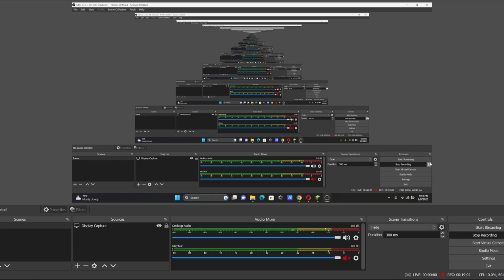Who is the better Monstrosity "Netherite Monstrosity vs Redstone Monstrosity" Minecraft 1.19.2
L_Ender 's Cataclysm Mod